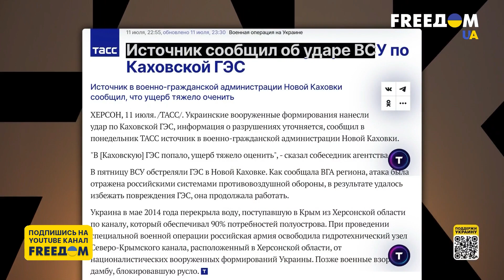Передовая. Оценка оперативной обстановки. Марафон FreeДОМ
Кропивницкий, Никополь, Николаев, Харьков и районы Сумской области подверглись обстрелам российских военных. Есть жертвы среди мирного населения. Под огнем также Донецкая область. Кроме того, сегодня оккупанты ударили ракетами по Одессе. Подробно о ситуации в Украине по состоянию на 150-й день войны говорим с полковником запаса, военным экспертом Романом Свитаном